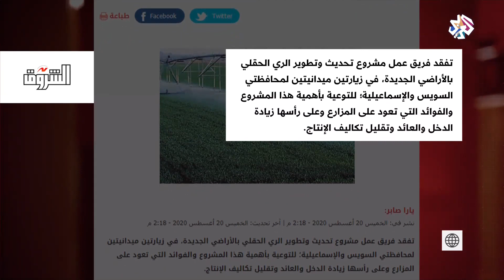خطة تحديث نظام الري المصري | بتوقيت مصر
أعلنت وزارة الزراعة المصرية أن فريق عمل مشروع تحديث نظام الري الحقلي بالأراضي الجديدة أجرى زيارات ميدانية إلى محافظاتي السويس والإسماعيلية وذلك في إطار الخطة التي أعلنتها الوزارة العام الماضي لتطوير نظام الري خلال عشر سنوات.